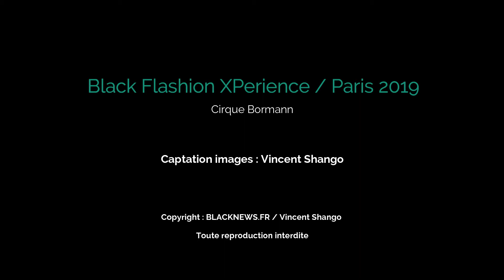Black Fashion XPerience défilé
Des extraits du défilé de la première édition de la Black Fashion Xperience qui s'est tenue en 2019 à Paris au cirque Bormann : Adama Paris, Jihane Ghoul...